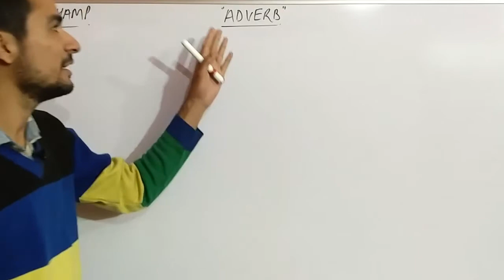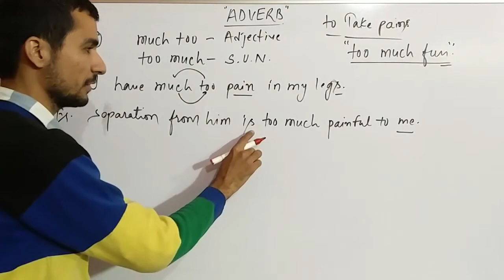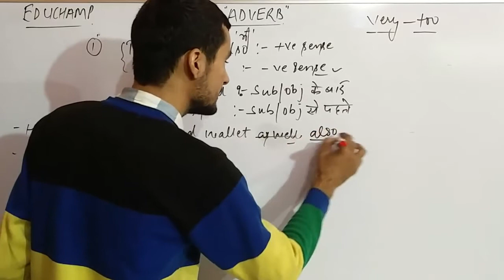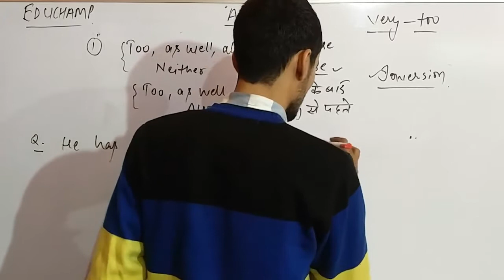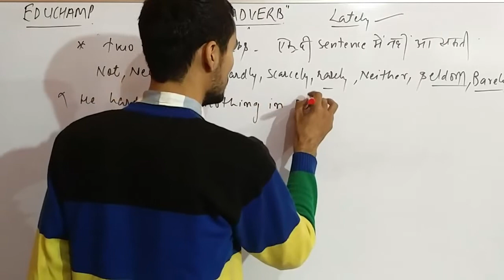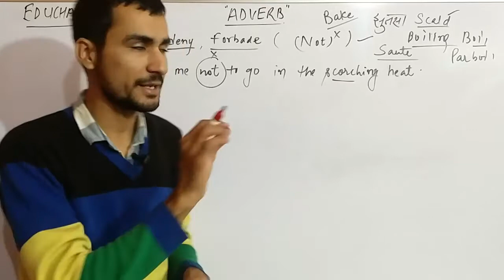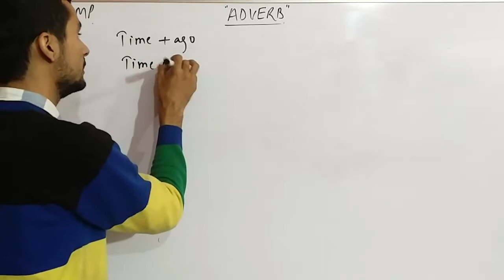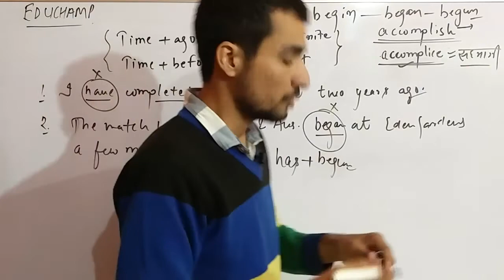High Court Exam English Class -3 Adverb English Grammar- 24th December 2018 High Court Preparation